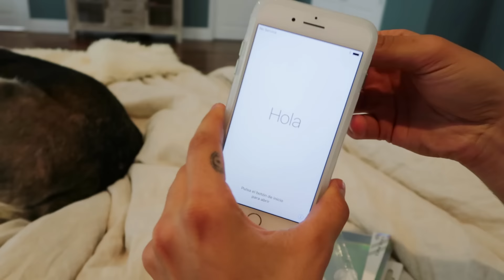IPHONE 7 UNBOXING!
I UNBOX THE IPHONE 7 IN TODAY'S VIDEO!